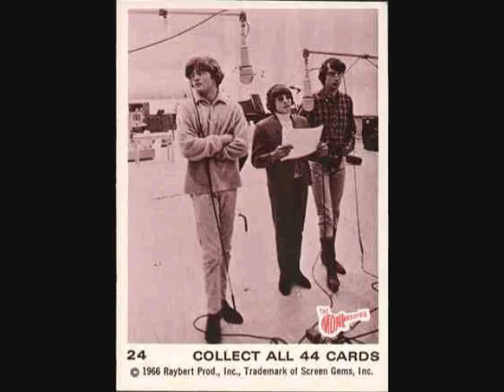THE OHIO EXPRESS- "CHEWY CHEWY"(LYRICS)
A #15 hit in 1968 on the Billboard Hot 100.LYRICS- Chewy, Chewy, Chewy.
Always got a mouthful of such sweet things to say
Chewy's full of sugar and I love her that way
Everytime you love me it's a real sugar treat
Love me little chewy cause you do it so sweet
Baby a living box of candy wrapped up so very fine
Do it to me chewy chew me out of my mind.
Ooh I love to kiss her
Love to hold her
Love to miss her
Love to scold her
Love to love her like I do.
Oh little Chewy
Don't know what you're doing to me
But you're doing to me what I want you to.
Songwriters: JOE LEVINE, KRIS RESNICK